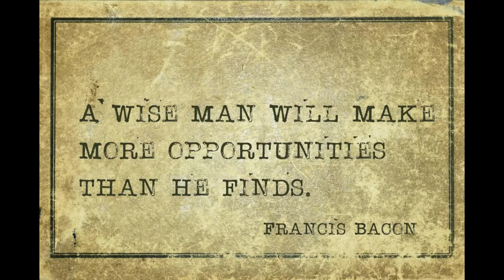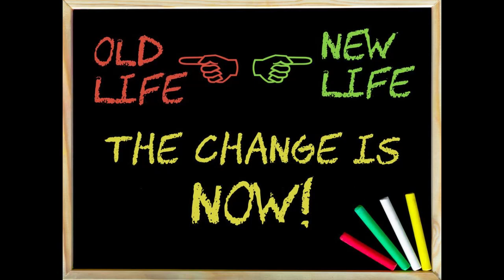Resilience Unleashed: Conquer Challenges with Unyielding Determination!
Resilience Unleashed: Conquer Challenges with Unyielding Determination!"  Get up and get moving - do whatever it takes to succeed?  Motivation helps you go against all odds and see the possibilities.  (1) Motivation increases your effort.  (2) Motivation boosts your productivity. (3) Motivation helps you go against all odds and see the possibilities.   Remember: (1) Activity is the key to success  (2) Be productive in your daily activity.  (3) The customer comes First - without customers there isn't a business.  We recommend listening to this video on a daily basis for motivation and self help to achieve your dreams - no obstacles, no boundaries.  The Best Motivational Speech inspires me and hopefully it will for you.

WholeBeing Wellness: Nourishing Body, Health, and Mind

Identifier / Source: You only get 24 hours a day - take advantage of every minute.